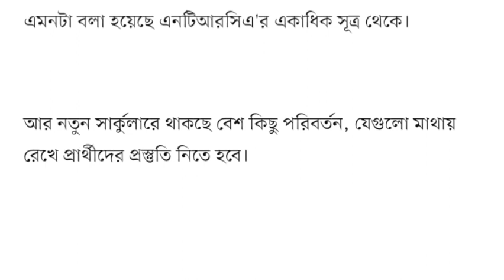বিরাট খুশির খবর: ১৮তম এনটিআরসিএ সার্কুলার প্রকাশিত~17th ntrca result 2023~ntrca update news 2023